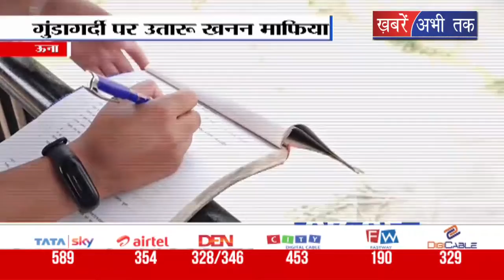ऊना में खनन माफिया की गुंडागर्दी, वन अधिकारी को दी धमकी || Khabrain Abhi Tak Live